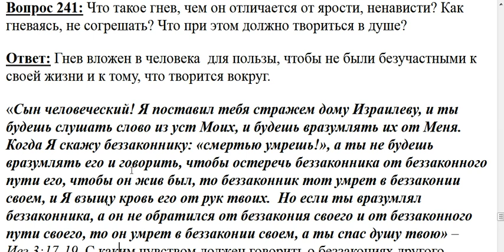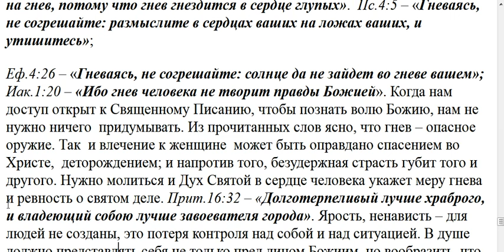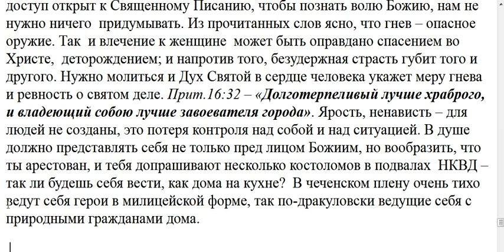241. Что такое гнев? Как гневаясь, не согрешать?